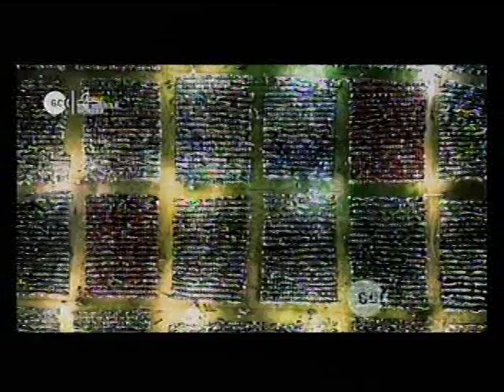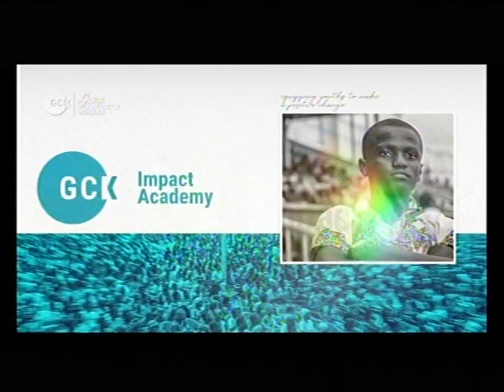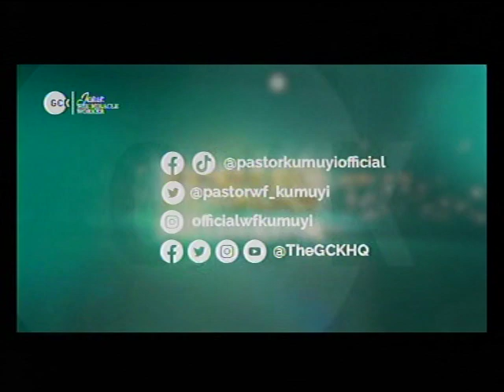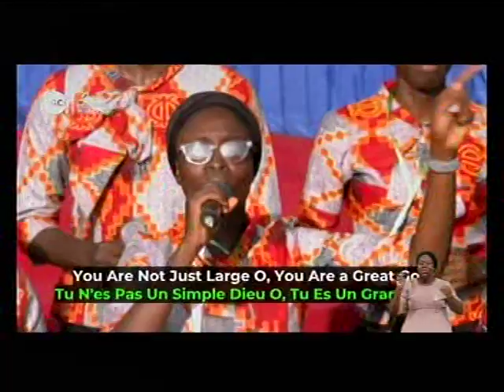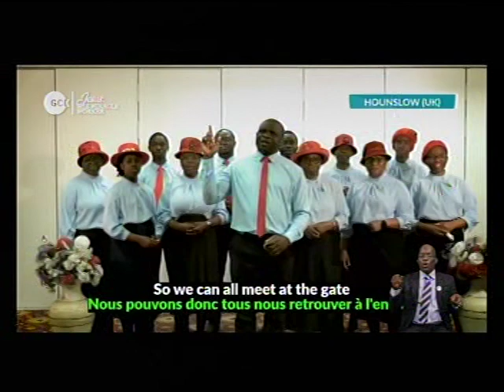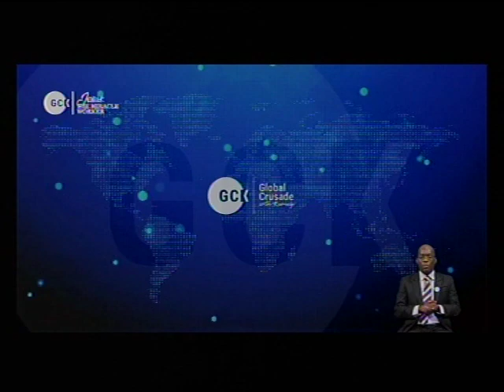DEEPERLIVE CHARLOTTESVILL LIFE STREAM